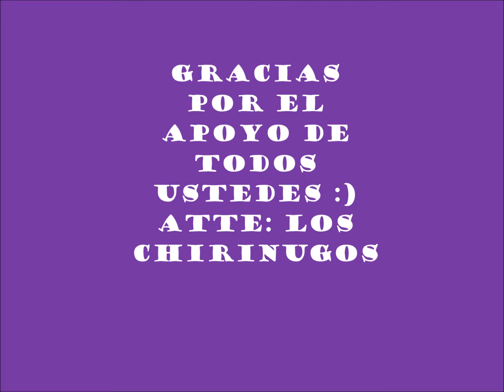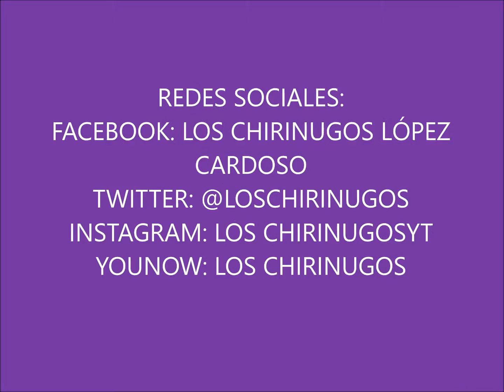DRAGON BALL XENOVERSE- MISIONES SECUNDARIAS Y EL NAPPA "CHANGO" (OZARU) - #2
FACEBOOK: LOS CHIRINUGOS LÓPEZ
CARDOSO
YOUNOW: LOS CHIRINUGOS